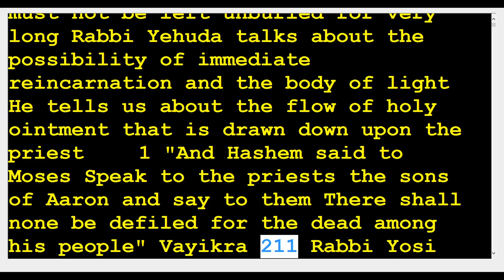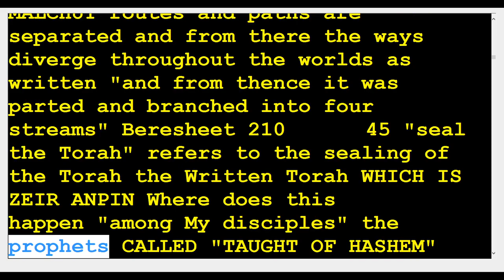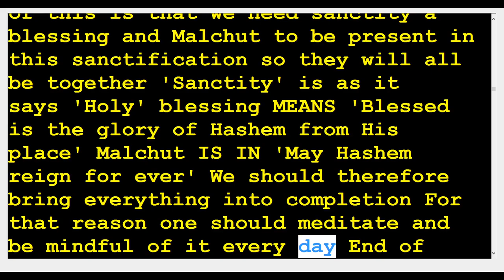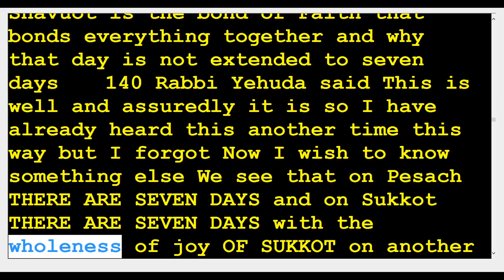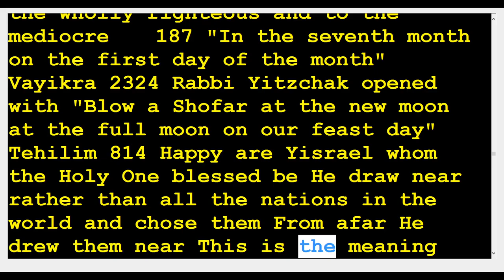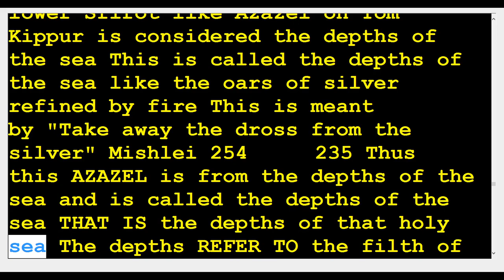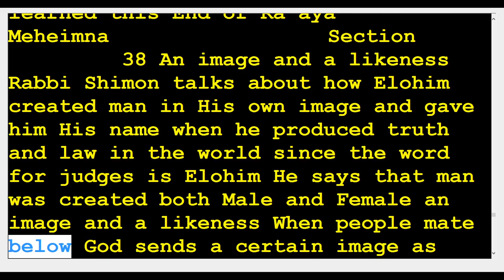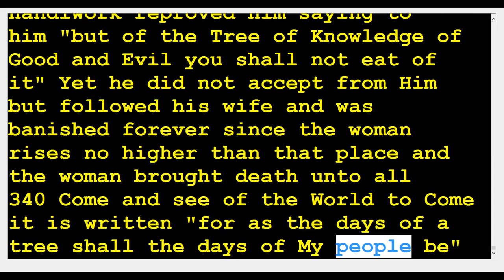31 zohar Emor 🆘️(Kabbalah center)Rabbi Shimon & Rabbi Berg